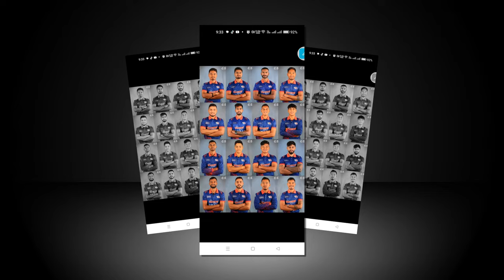५ करोड के-केमा हुँदैछ खर्च क्यानकाे स्पस्ट पलानिङ यस्ताे || Nepal Cricket News today